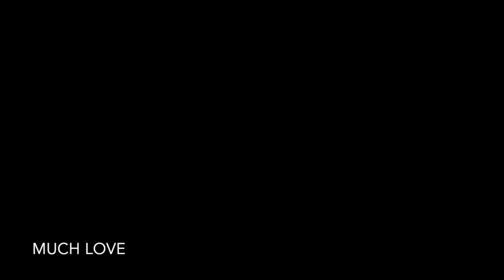Colour & Codeine - Much Love (Single)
Written by Colour & Codeine.
Recorded by Jordan Straub and Sean Carter at Studio 349.
Mixed and Mastered by Jordan Straub at Studio 349.
Colour & Codeine does not own the pictures used for this video.

A brilliant person, brilliant musician, and brilliant friend was lost this year. "Much Love" in it's entirety, is dedicated to Bruce Ketterer. Fly high.

Lyrics:

Hopeless hearts, benevolence
deliver peace to all my friends
Who walk the earth, we all are one
To share this fate, we have much love
Who am I to judge someone
We're all just bone, flesh, and blood
The weight of sin, we all are man
Perfection lies in the worshipped hand

Release the storm, the howling gale
Comes crashing in like a hurricane
And when it's over you realize
What you've lived in the blink of an eye
Much Love

Relentless thoughts, remember it
Takes abuse to want to quit
Greatness lies beneath the pain
Let glory rise to call your name
So lift your broken hearts up high
And look around the room, you'll find
That when you're lost without a friend
We'll all be here to lend a hand

Much Love

Come Home